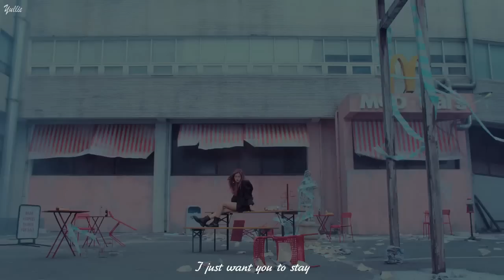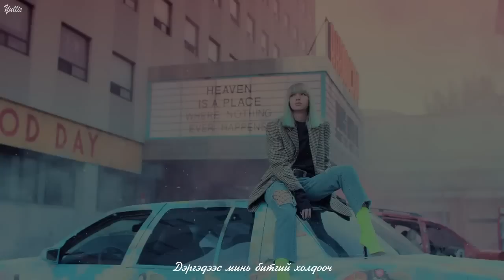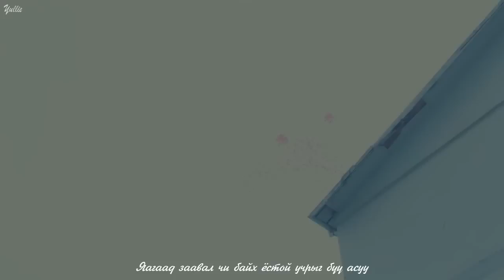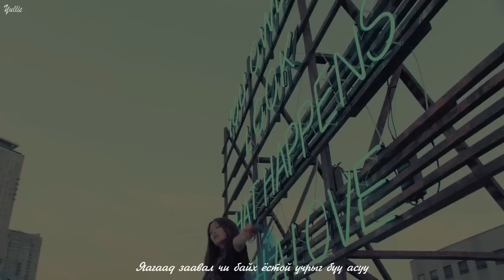[MGL SUB] BLACKPINK - STAY (mongolian sub)